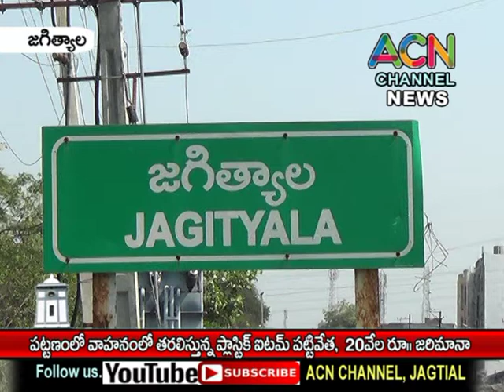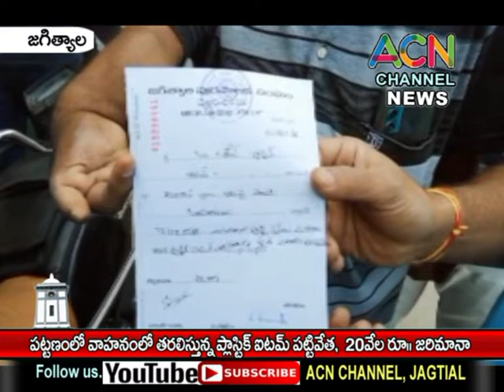జగిత్యాల పట్టణంలో వాహనం లో తరలిస్తున్న ప్లాస్టిక్ ఐటమ్ పట్టివేత, 20 వేల రూ. జరిమానా